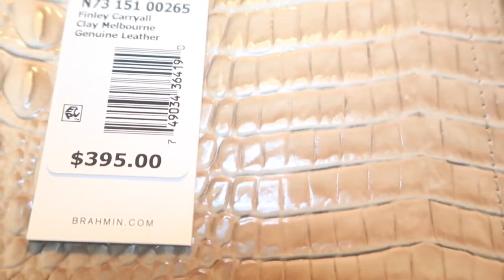BRAHMIN SATCHEL || THE UNBOXING || PURSE/TOTE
This sophisticated satchel is equally spacious and chic. With plenty of interior organization and a detachable crossbody strap, this carryall will take to you to the office each day and nearly anywhere beyond.

DESIGN NOTES

Featured in Clay Melbourne, an elegant blend of beige, tan, and cream hues with a shimmery pearlized finish. Genuine croc-embossed leather.

For tips and information on how to protect and maintain the quality of your handbag, please visit our Product Care Page.

Zip top
Center zip pocket divider
Removable, adjustable strap
Back slide in pocket
Interior zip pocket
Two organizer pockets
One additional pocket
Pen pocket
Jewelry pocket
Dust bag included
Key clip
6" handle drop

I ENJOY DOING TIKTOK VIDEOS. IT’S THERAPEUTIC FOR ME.
YOU WILL SEE ANOTHER SIDE IF ME. I NEVER THOUGHT I COULD BE FUNNY DOING THESE VIDEOS.

SOCIAL MEDIAS
Facebook: For The Love Of Beauty

THING I USE TO MAKE YOUTUBING POSSIBLE
Editing Software: Imovie
Editing by: Happydimples39/Pamela
Cameras: Canon 60D, IPad and Canon G7X Mark II
Factory Lens Lights: 2 umbrella lights
Background: Multiple Backgrounds

MY INTRODUCTION
Here you will find makeup, Vlogging, cooking, fashions, wigs tutorials, natural hair, how to and diy videos! If you love anything of beauty you are in the right place. Become a part of me, I have nothing but love for you.